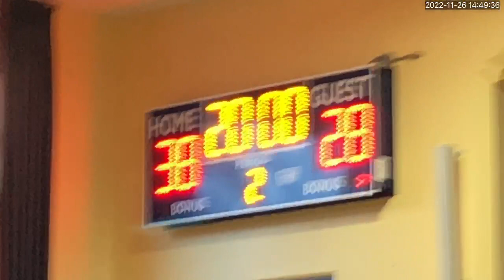(5/6 Boys) St Rose-Blue vs St Josephs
St. Rose Thanksgiving Tournament
St. Rose - 38
St. Joseph - 28